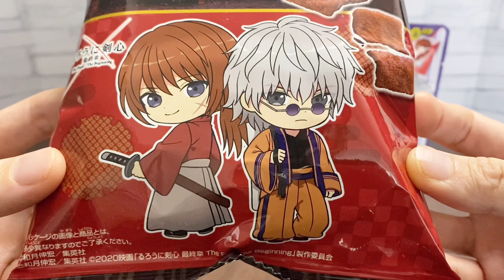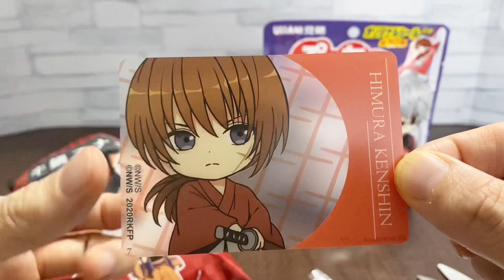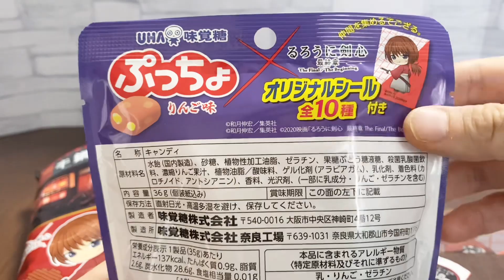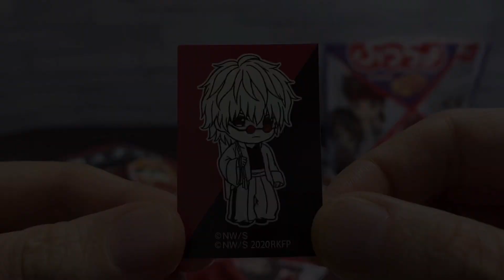Rurouni Kenshin snacks and candies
These are snacks and candies from ”Rurouni Kenshin". This snack is the "Gyu-Nabe" flavor of "Akabeko". It tastes like beef cooked in miso and soy sauce. It has a very rich taste. And these wafers and chewable candies come with a prize card and stickers." Rurouni Kenshin" the live-action movie is also very popular in Japan.